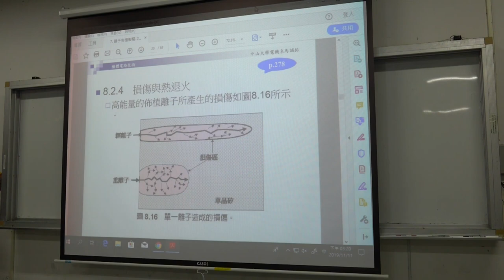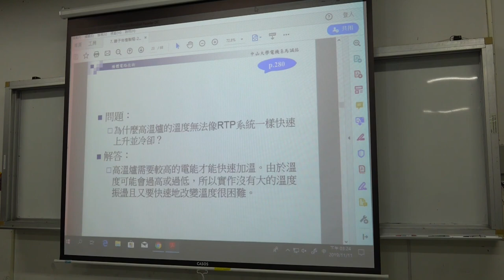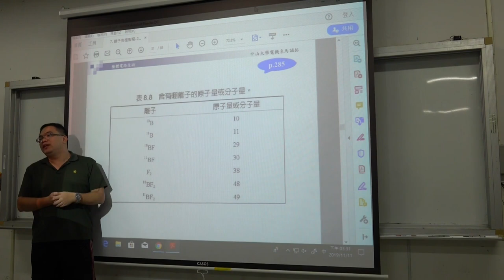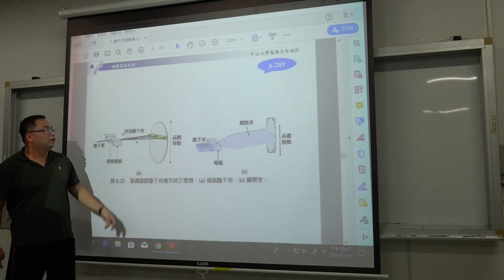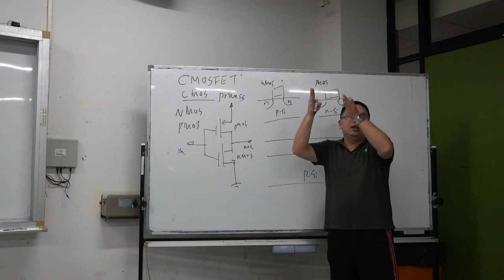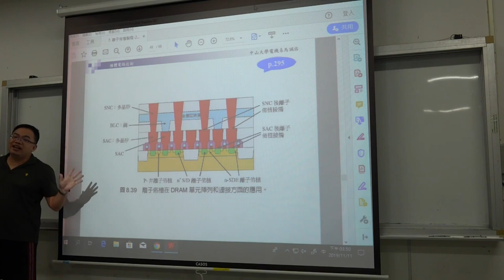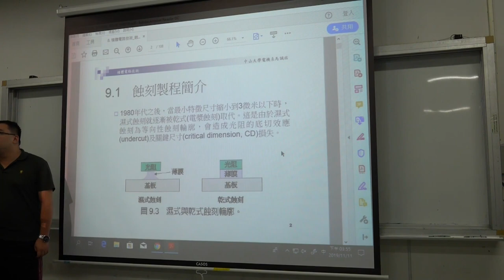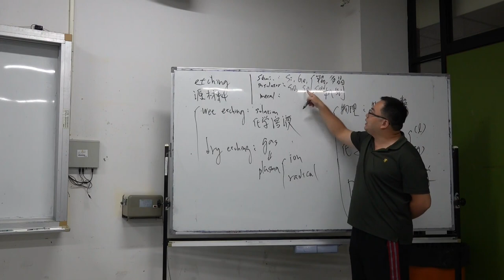微電子技術108 2019 1111 04